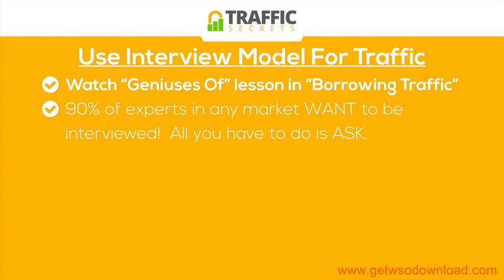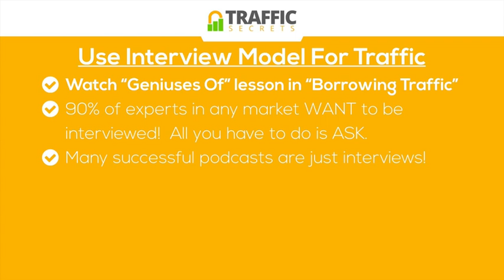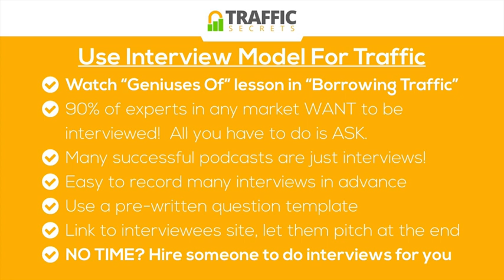5 Use Interview Model For Traffic